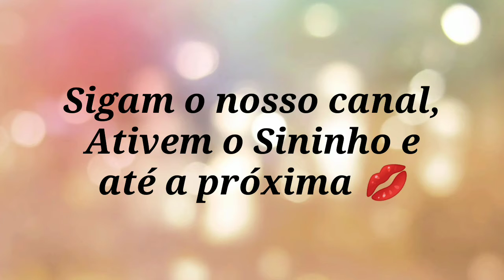Macacão infantil tema Moana/ Molde Gratuito/ de 1 aos 9 anos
Olá Turma... Hoje vamos ensinar a fazer um macacão de modelagem estrangeira, não se esqueçam que o molde não tem margem de costura, adicionem ao molde 1 cm ou 1½ de acordo cm sua costura!

Quer ajudar mais ainda? deixarei o numero da conta para depósitos de qualquer valor. Servirá para comprar material de trabalho para os vídeos...

C/Poupança numero
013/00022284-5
Agência 1253
Alexssany Gonçalves Nunes

Você ainda pode ajudar enviando material, deixarei o endereço para envio de mimos e lembranças tbm:

Maria Carola Babys
Rua 5, Quadra 9, Lote 16
Setor Bela Vista
Nazário - GO
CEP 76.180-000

Parceiros do Canal:

Totó Malhas
Vendas pelo whatsapp
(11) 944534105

Tecidos com estampas digitais
Vendas de tecidos pelo Whatsapp
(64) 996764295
com Alexssany

Maria Kosechen
(Etiquetas Curitiba)
Curitiba - PR

Etiquetas de Apresentação
Criari-Estúdio Criativo
Horário de atendimento: 9hrs às 13 hrs

Ligue e faça seu orçamento!

E continuem com a gente!!!
Um grande Beijo de toda turma Maria Carola Babys ❤️